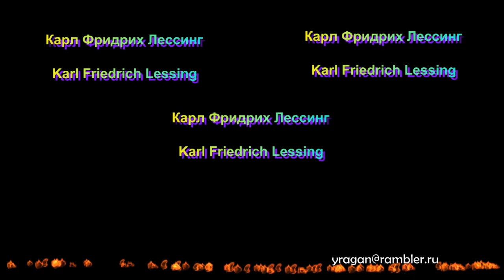Карл Фридрих Лессинг Karl Friedrich Lessing биография работы